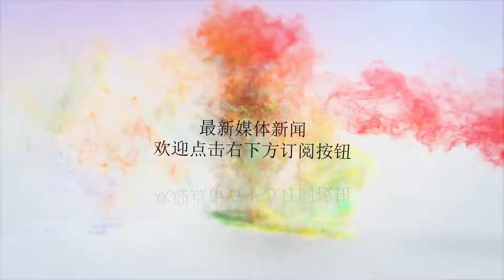都是4大分位，为什么科比和卡特差距这么大？看他们对詹皇的评价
谢谢！在NBA总会有一些足以让时代铭记的球员。四大分卫里，科比和卡特就是其中之二！但科比的历史地位却不是卡特能比的！的确，科比在荣誉上狠狠地压制住了卡特！这是影响他们地位高低的重要因素。你要知道，历史上那些无冕之王，邮差马龙，大嘴巴克利皆是妥妥的前20球员！如果单纯可笑的用荣誉去评价一个球星的历史地位，绝对不是理智的。但从对詹姆斯评价上，你就会明白为什么他们的差距这么大！在科比、卡特、皮尔斯等人，对詹姆斯历史地位评价进行的“圆桌讨论”时，他们提出了各自的看法。卡特评价道：尽管詹姆斯总决赛战绩只有3胜6负，但是他总是在大家都不看好的情况下打进了总决赛。勒布朗率领着一支，本不应该打进总决赛的队伍打进了总决赛。至少他获得了9次完完全全竞争总决赛的机会。这很震撼！即使骑士总是在总决赛输球，但是卡特看好勒布朗的地位。而湖人队的科比则完全表现出了另一种看法。“在我还是孩子的时候，我就梦想着获得总冠军！这是我在乎的，也是我评价乔丹的标准。”科比首先强调总冠军对球员的重要性。“如果我是勒布朗，我一定要找出夺冠的方法！这和舆论无关，也不应该找什么借口！”没有获得总冠军，勒布朗的这个赛季就是失败的！就像湖人中期的科比一样。这就很容易看出两人之间的根本差距。你会发现，科比总是那个更难相处的队友。但是拥有科比，队伍的每个赛季都会充满期待。因为他的目标总是那么坚定，不达目的誓不罢休的桀骜！而卡特观点更趋向于悲观的妥协，只要能够打出数据，打出高光。夺冠什么的都只是缘分。同样是四大分卫，卡特和科比的差距，从开始就已经注定了。